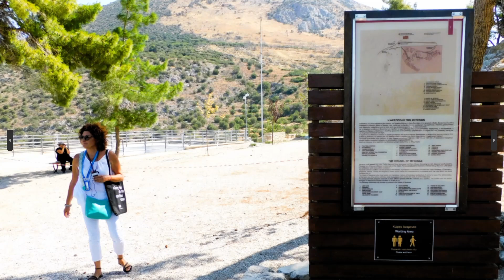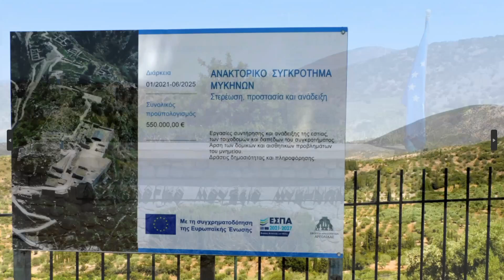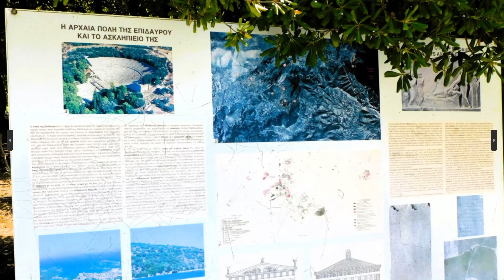ETC Tour 2024 Day 06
Today we enjoy the sights at Epidaurus, Mycenae and Athens.  With our expert tour guide we learned about Epidaurus and Mycenae.  With a stop at Corinth Canal, we witness a bungy jump before ending our bus ride into Athens.  Excited about discovering the ancient city named for Athena, goddess of war and wisdom.